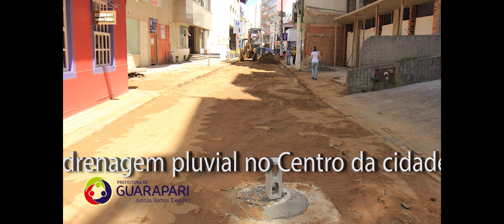Obra Praia do Morro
Drenagem e asfaltamento de ruas no bairro Praia do Morro -- conclusão da 2ª etapa -- inauguração em breve.